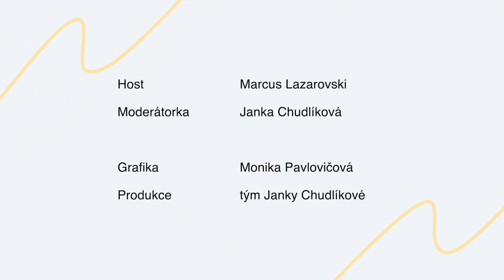DOLU|NAHORU - "Jeden úspěch nikdy nic neznamená. Je potřeba vydržet." - Marcus Lazarovski aka AMCO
Na první dojem působí ostýchavě a nesměle. Marcus Lazarovski aka AMCO ale přesně ví, co chce. " Žádný recept na úspěch neexistuje. Je potřeba vydržet v tom, co děláš," říká sedmadvacetiletý český zpěvák, který dokáže svými songy oslovit na digitálních platformách miliony mladých lidí. Jaké je podnikání v tvrdém hudebním byznyse? Proč miluje piercing a chce se vyučit zlatníkem? Víc v rozhovoru s Jankou Chudlíkovou v podcastu DOLU|NAHORU.

Obsah videa:
00:00:00 - Úvod
00:03:15 - Hudební začátky
00:04:47 - Současná tvorba, podnikání v hudebním byznyse
00:11:32 - Nový projekt, šperky a piercing
00:27:24 - Osobní dolu a nahoru
00:36:13 - Recept na úspěch v hudebním byznyse
00:38:40 - Digitální tvorba a budoucnost distribuce
00:40:28 - Pohled na užívání drog
00:44:30 - Otázky "naplacato"
00:48:15 - Plány do budoucna